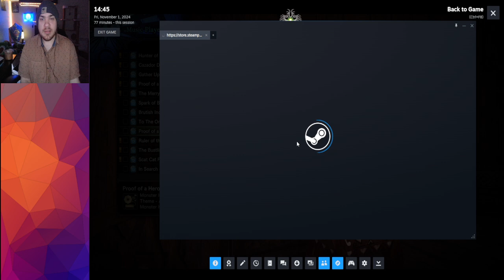Monster Hunter World: Iceborne Full Vod Part 1 - November 1st 2024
The full vod of my stream of Monster Hunter World: Iceborne on PC
Streamed on November 1st 2024